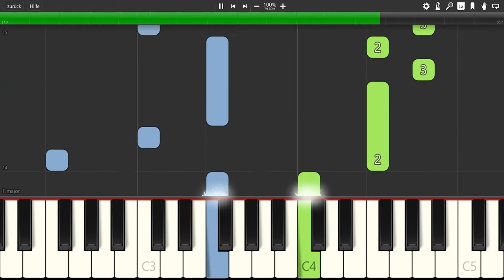James P. Carrell & David. S. Clayton - Amazing Grace Easy Version (Piano Synthesia)